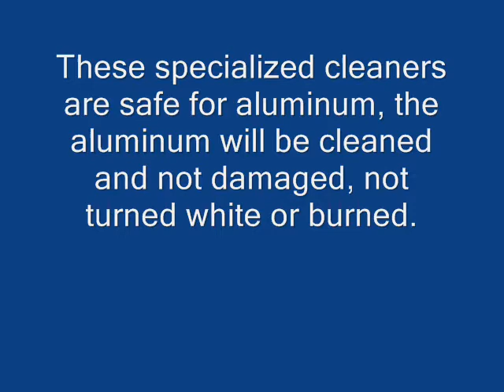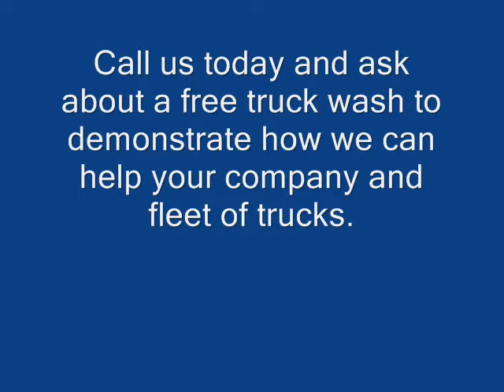Aluminum Wheel Cleaning Truck Washing Corpus Christi Texas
Truck Washing in Corpus Christi Texas by Superior Power Washing or on facebook
Cleaning bad stains on Aluminum Wheels with 2 Step Cleaning system for Truck Wash and Fleet Wash customers.
There are many terms for cleaning aluminum wheels like acid bath,
Acid washing, 2-step cleaning, 2-stepping, doing the 2-step, Safe
Aluminum Cleaning, Wheel Cleaning and many others.

This video will show the 2-step method of cleaning aluminum wheels
So you can see what a big difference it makes on badly stained aluminum
Wheels. This video is shorter than the original video for those people that would like to see the cleaning in real time, no editing, just the real washing unlike other videos where it is all chopped up and shortened for time and you don't know how long they really took to wash, here you see it in real time as it was washed from start to finish. These wheels were badly stained and needed
Multiple applications of the 2-step cleaning system. If you don't know what the 2-step cleaning system is please call us and ask about it.

Of cleaning can be used on Tractor Trailers, Trucks, Fleets, Heavy Equipment,
And other types of vehicles.

Sometimes you have to do the 2-step several times on badly stained
Surfaces to get the desired results but typically one application is enough.
The reaction is something that you really cannot see or hear and is safe
And usually you can see the contaminants start running down the surface
When cleaning with this method.

When truck washing, you will see the
Contaminants running down the surface easier than on wheels when
Washing wheels. When you are washing trucks and use the 2-step
System, it does give you a great quality wash besides the other types
Of cleaning like upstreaming, downstreaming and the old-fashioned
Method of using a bucket and a brush.

These wheels don't have the normal axle grease stains, normal
Road grime and other regular contaminants. These wheels have a
Contaminant that is common here in Texas from the dirt roads all around
The Eagleford Shale and other drilling locations where dirt roads are the
Only way onto these properties to get the oil to bring to the storage tanks,
Refineries and to shipping locations where the oil will be shipped away.

This 2-step method of cleaning, when done correctly, with the correct
Cleaning chemicals, correct equipment and experience in cleaning aluminum
Wheels will do a great job cleaning the wheels, bringing back the nice shine
And look great once again. One of the great things about 2-step cleaning is
That the soap and brightener will react with each other which causes them to
Neutralize each other  and bring the wash  Close to a neutral ph, the brand
I use passed the famous "Trout Test" and is  Recognized as safe on surfaces
of Trucks and equipment.

A lot of commercial truck drivers like having the
Wheels looking as great as they can because this is one of the first things
That the D.O.T. officers and State Troopers look at when driving along the
Highways.

When they see dirty wheels, they know they will find things wrong
With the tractor and/or trailer. With clean wheels, there is less of a chance of
Being pulled over for routine inspection because when the wheels are clean,
There is no sign of axle grease in them which means probably no axle leaks and
This is one of the most common things that commercial truck drivers are pulled
Over for from what I have been told over the past 20 years talking to truck
Drivers.

Whether you are looking for a Commercial Truck Wash, Commercial Truck Washing, Semi Truck Wash, Semi Truck Washing, Local Truck Wash or any other type of truck washing here in Corpus Christi Texas please call us.

We also offer Van Trailer Washouts, Reefer Trailer Washouts Hopper Trailer Washouts, Pneumatic Trailer Washouts, Box Truck Washouts and other pressure washing related services, please call and ask.

I will be posting other videos of 2-stepping soon. Hope you enjoy the video.